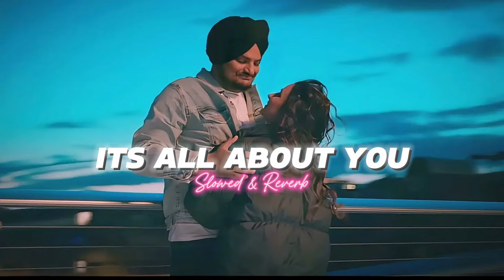ITS ALL ABOUT YOU (Slowed & Reverb)- Sidhu Moosewala | Intense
Music Credits 💖:

Song: Its All About You
Singer/Lyrics/Composer: Sidhu Moosewala

Keywords(ignore):

Its All About You sidhu moosewala slowed and reverb,

I RESPECT THIS SONG OWNER

slow reverb ringtone
slow reverb ringtone
hindi lofi song
lofi hindi song
night lofi
new song
punjabi song
lofi india
lofi song
punjabi song slowed and reverb
slowed and reverb punjabi
lofi hindi song
hindi lofi song
tiktok trending
tiktok songs

PUNJABI HIPHOP
PUNJABI POP
PUNJABI LEAKED SONG